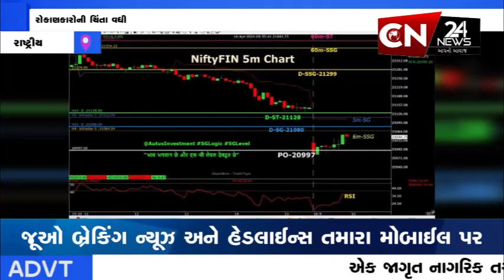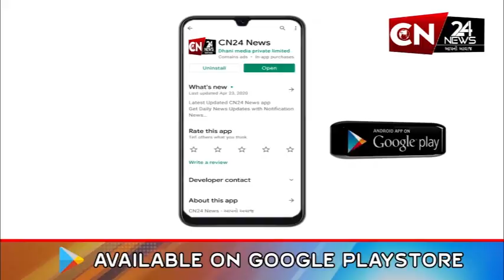રાષ્ટ્રીય : સેન્સેક્સ-નિફ્ટીમાં સતત ત્રીજા દિવસે પણ કડાકો